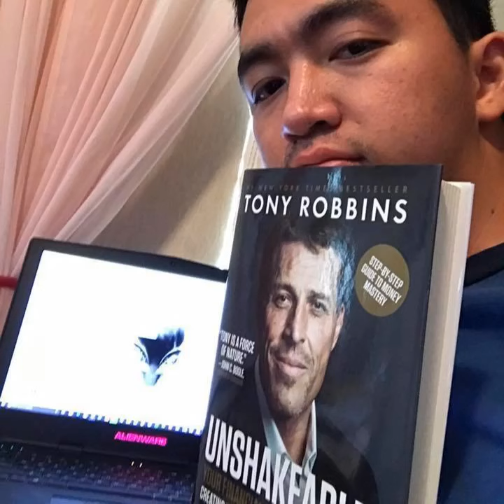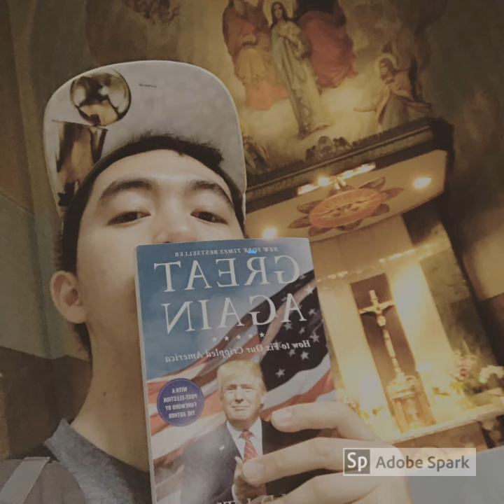Every Person has a goal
Dito sa Video na ito gagamitin ko ito para sa Intro ng aking mga Video meron rin akong Outro na napili. Kaso nga lang medyo mahaba ito at least nag try ako.

Dito niyo nga pala pwedeng e visit ang Website ng nasa Video

Your Friend and Successful Entrepreneur,
Ricardo B. Autida Jr.